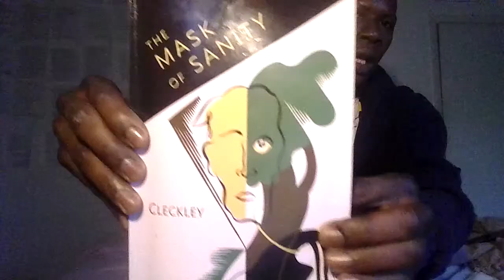Part 3: Book. "The Mask Of Sanity" Degrees of Disguise in Pathology. The Psychopath As Psychiatrist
icomplete Manifestations of The Disorder